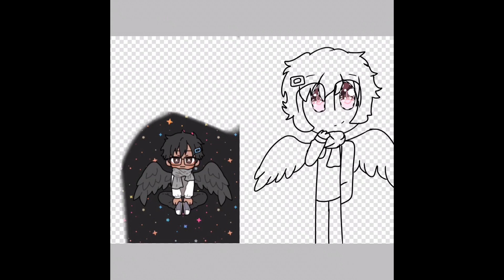❤︎o p p o s i t e a t t r a c t❤︎||♡︎owain x jasmine♡︎||pastel friends||drawing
✎﹏⌨︎lσαdíng dєѕc☁️💝
⌨︎lσαdíng cσmplєtє🌥💖

𖧧(✿ฺσpєn mє✿ฺ)𖧧

𝗁𝖾𝗐𝗐𝗈 𝖾𝗏𝖾𝗋𝗒𝗈𝗇𝖾♡♡ it’s jasmine here!🌸🌸 Owain also recently got pastel friends(the app I used to draw my profile pic)💕 i decided to draw the both of us together again because I love him so much🎀🎀 also since even tho we’re both the opposite,we still love each other uwu🌸 hope you guys like the drawing! owain if you’re watching then i love you💖 𝗁𝖺𝗏𝖾 𝖺 𝗅𝗈𝗏𝖾𝗅𝗒 𝖽𝖺𝗒♡

☆ﾟ･*:.｡.☆Software☆.｡.:*･ﾟ☆
☼IbisPaint
☼IMovie

🎀ѕσcíαl mєdíα🎀
🌸ínѕtαgrαm~pasteljasmineyt
🌸díѕcσrd~PastelJasmine#1791
🌸wєhєαrtít~@jasminetolien
🌸twíttєr~PastelJasmine
🌸mєwє~ ღPastelJasmineღ
🌸tumвlr~ღPastelJasmineღ or softpastelgirl
🌸pєαch(ídk σf ít'ѕ α dєαd αpp вut hєrє!)~ღPastelJasmineღ
🌸Animal Crossing Camp ID~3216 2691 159
🌸Funimate~PastelJasmine

🎀hi! i’m jasmine or ღpasteljasmineღ welcome back or if you’re new then nice to meet you! hope i’ll make you smile and have a lovely day!♡︎🎀

Lᵒᵛᵉᵧₒᵤ

♡ℒฺℴฺνℯฺ♡~pasteljasmine

clσѕíng dєѕc. ☆彡✉️

clσѕєd ѕuccєѕѕfullч. ☆彡💌